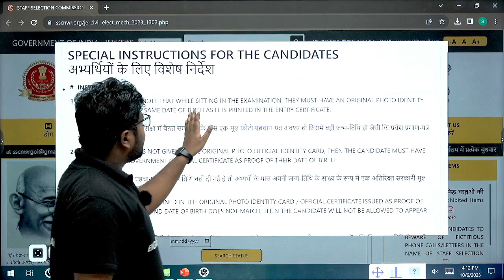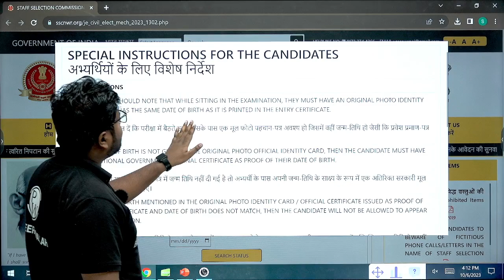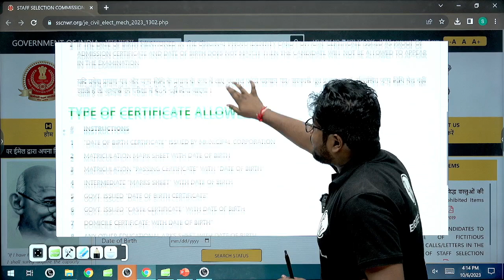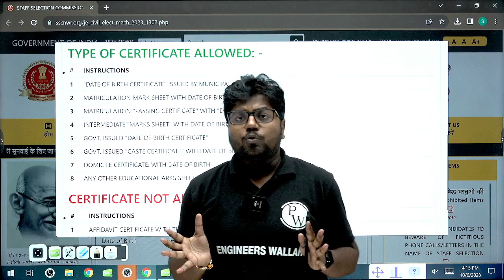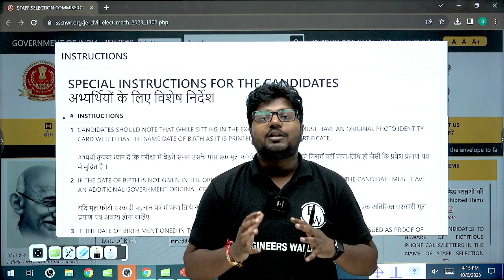SSC JE 2023 Official Instructions Out | Must Watch Before SSC JE 2023 Exam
The official instructions for the SSC JE 2023 Exam are out! Watch this video to know all the important guidelines and instructions that you must follow before appearing for the exam. Our expert team has compiled all the necessary information that you need to know to avoid any last-minute confusion. Don't miss this video if you want to ace the SSC JE 2023 Exam.

📌 𝐁𝐀𝐓𝐂𝐇 𝐃𝐄𝐓𝐀𝐈𝐋𝐒 -
- PDF Notes
- DPP PDFs with video solutions
- Weekly Tests